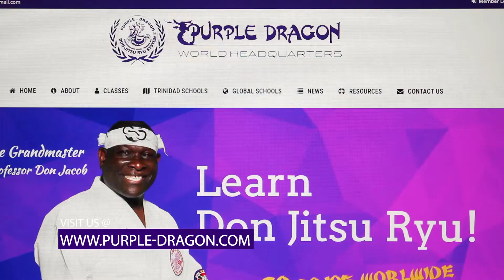Stay Motivated - Purple Dragon International